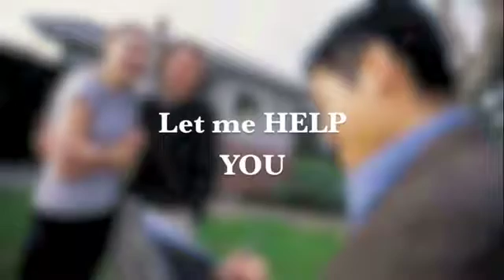Doris M Vela - Sereno Group